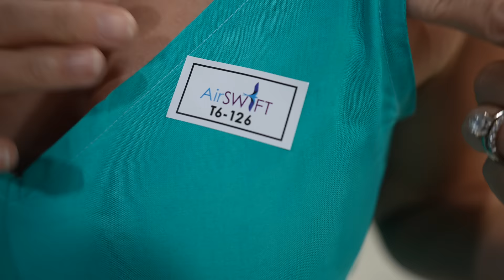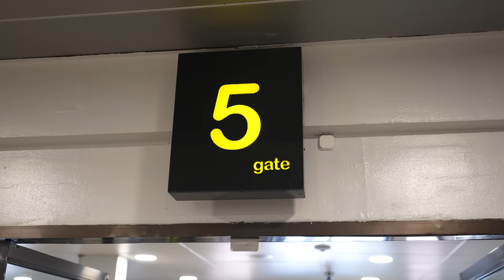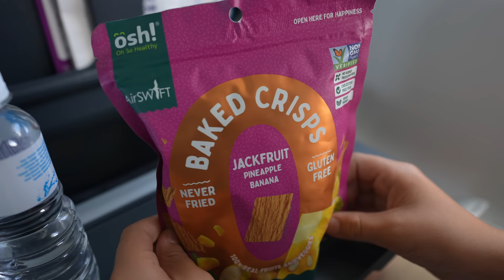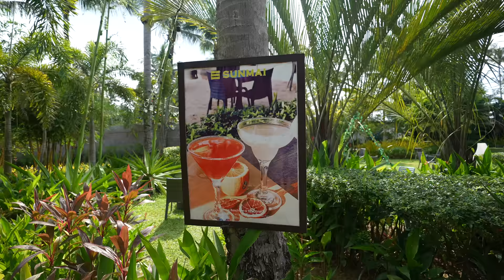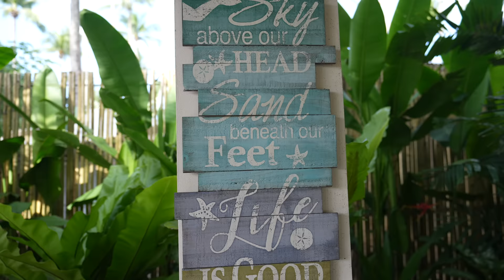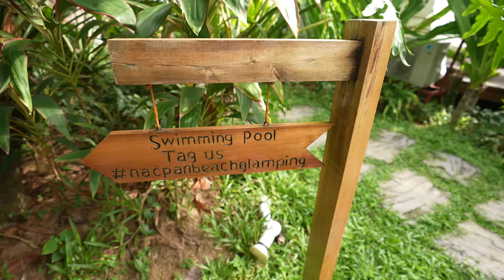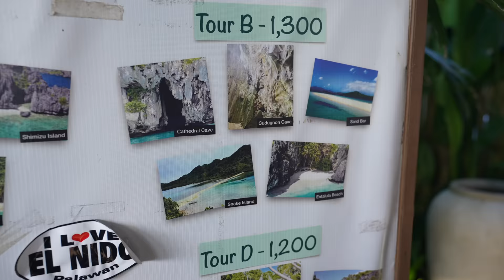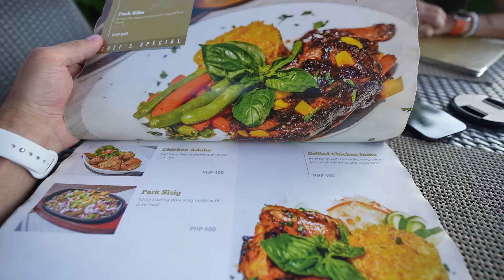4 Nights in a LUXURY beach TENT in El Nido, Philippines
It’s been 12 months since our first trip to the Philippines paradise of Palawan. And the off-grid adventure we shared in those Poalyn houseboats off Coron island was honestly one of our favorite family experiences so far. The lack of luxury amenities was the perfect contrast to our previous trips through through countless metropolitan areas around the world. Pumping your own toilets can be surprisingly fun when this is the backdrop. But there’s an even more famous spot in this province and there’s no way we can go another year without seeing for ourselves how it compares. So let’s get to it… in El Nido.

Contents:

0:00 Intro
0:42 Leaving for the airport
2:34 Arriving at NAIA Terminal 4
6:16 Catching our AirSwift flight
8:13 Arriving in El Nido
10:13 Nacpan Beach Glamping facilities
13:46 Nacpan Beach
15:41 Beachside dinner and happy hour
19:10 Conclusion
19:31 Behind the Scenes

ABOUT US